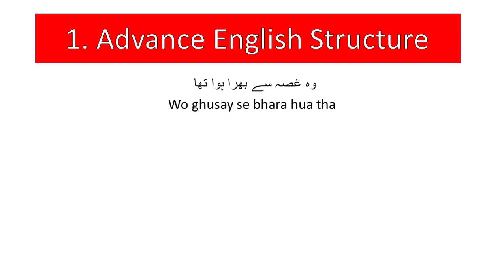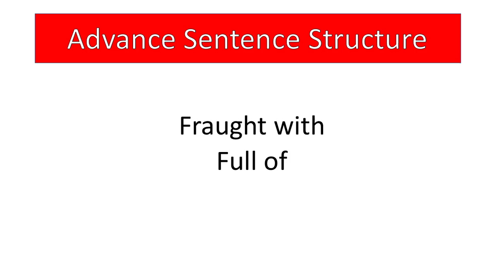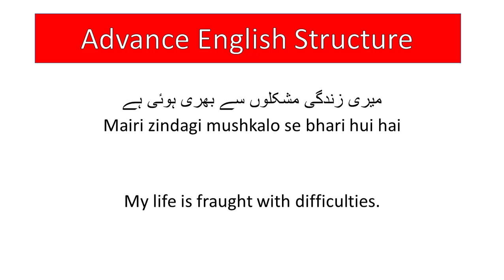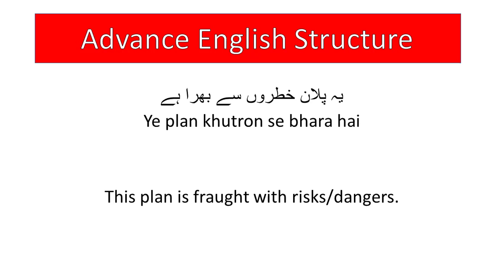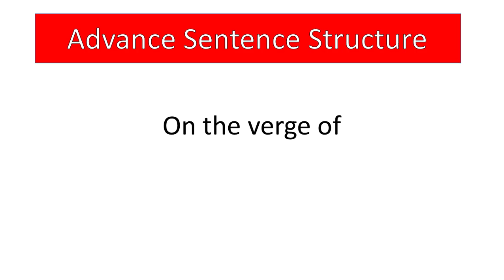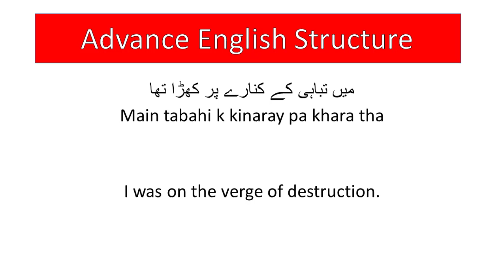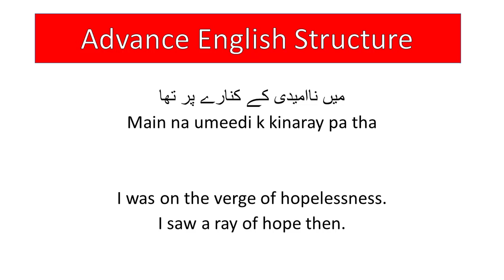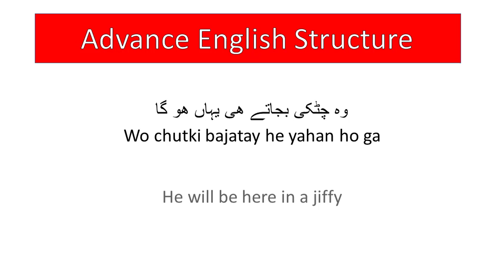Spoken English Structure | Advance English Structure in Urdu | English Speaking Practice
AOA in this video you will learn how to speak these sentences in English which we say in Urdu

وہ غصہ سے بھرا ہوا تھا
Wo ghusay se bhara hua tha

اسکی آنکھوں ميں آنسوں آنے ہی والے تھے
Uski ankhun main ansu anay he walay thay

وہ چٹکی بجاتے ھی يہاں ھو گا
Wo chutki bajatay he yahan ho ga

I hope you have learned these 3 spoken English structures to make daily use of conversation sentences like these quickly.